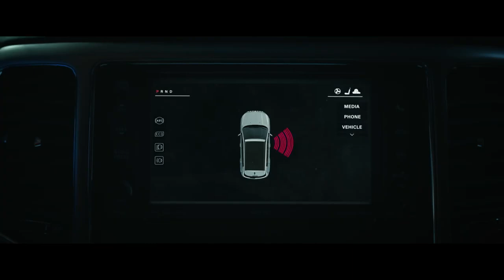TAROT | Official Trailer (HD)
Sony Pictures UK just dropped the first look at their new horror flick, 'Tarot', and it's as eerie as it gets. The movie, brought to life by Spenser Cohen and Anna Halberg, dives into a chilling tale where a bunch of teens face deadly consequences after toying with Tarot card readings. The trailer gives us a sneak peek into the horror that awaits, painting a grim picture of their fate.

In 'Tarot', we meet a group of friends who ignore a crucial Tarot reading rule: never use a deck that's not yours. They soon find themselves entangled in a nightmare, as an evil force from the cursed cards starts haunting them. The trailer hints at a desperate struggle to dodge the grim futures laid out in their readings.

The movie stars Jacob Batalon, Harriet Slater, Avantika, and Adain Bradley. While they might not be household names, their previous work speaks volumes. Batalon is known for his role in the Spider-Man series, Slater has been seen in 'Indiana Jones and the Dial of Destiny', Bradley made his mark in 'Wrong Turn' and 'The 100', and Avantika shined in the recent 'Mean Girls' remake.